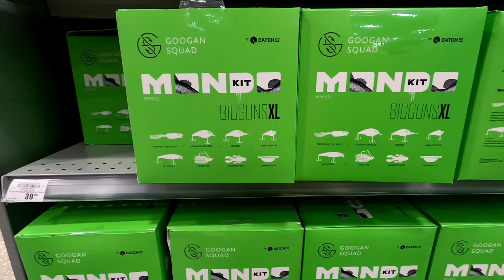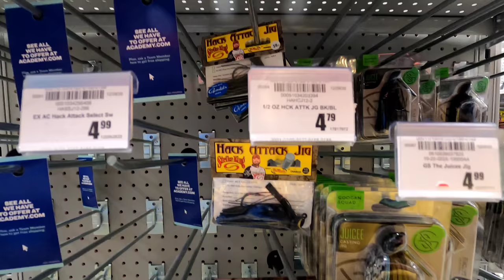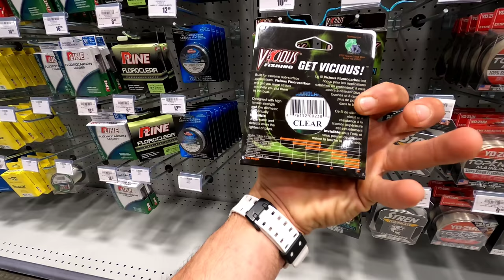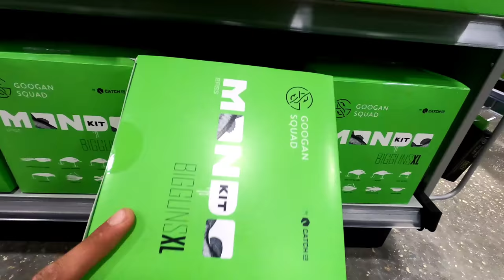End of Florida Trip VLOG Had to Hit ACADEMY! [Giveaway #2 Details]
The Florida trip has come to an end.
we went to GatorLand before we left.
and I HAD TO hit up ACADEMY sports
to check out their fishing section
for another TACKLE HAUL

BIGLMNZtv